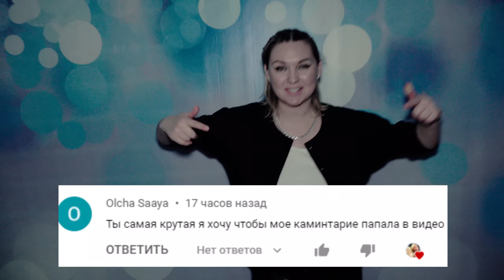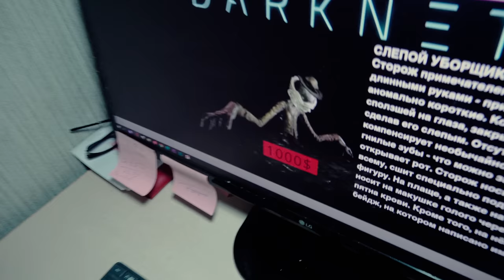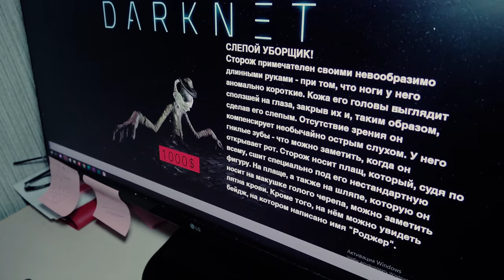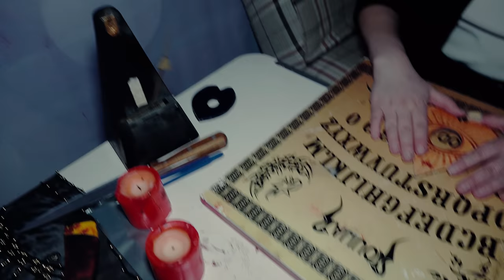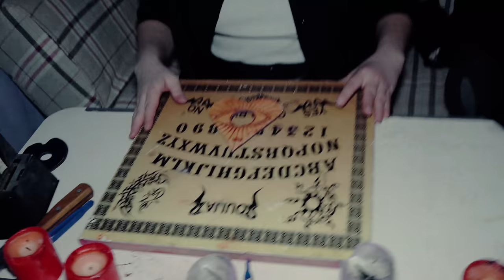СЛЕПОЙ УБОРЩИК МАЛЕНЬКИЕ КОШМАРЫ В РЕАЛЬНОЙ ЖИЗНИ! Little Nightmares 2 ! Страшилки